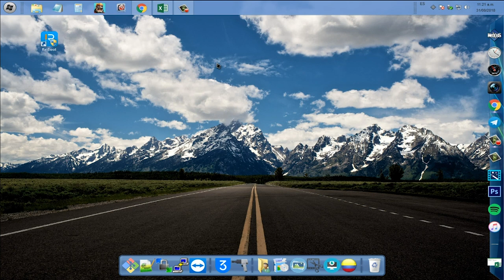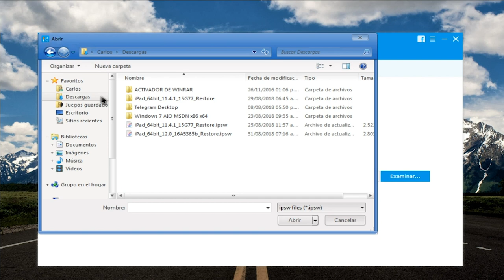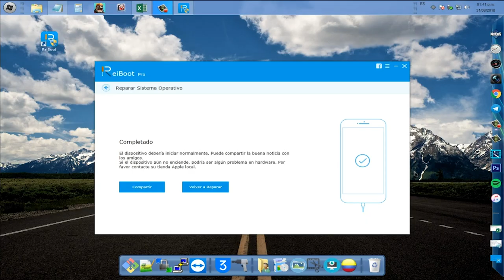no puedo actualizar mi iphone a ios 12, ¿qué hacer?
¿Al actualizar a iOS 12 iPhone se queda trabado, pegado, colgado, congelado o modo de recuperación? Sigue los pasos abajo para solucionar este problema:

Pasos: 1.Conecta tu iPhone al ordeanador y abre ReiBoot.

Paso 2: Pincha sobre "Arreglar Todos bloqueos iOS" y luego "Reparar ahora".

Paso 3: Descargar paquete de firmware online o pulsa la opción “Copiar” para descargarlo a través del navegador.

Paso 4: Empezar a reparar sistema operativo iOS